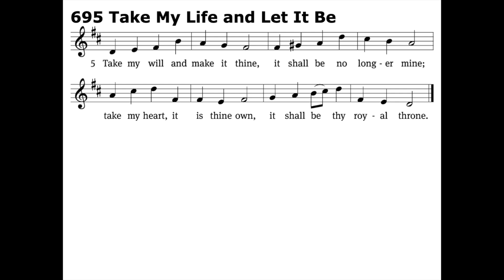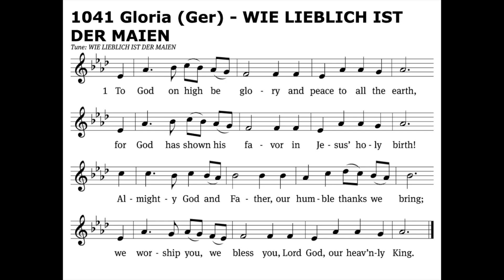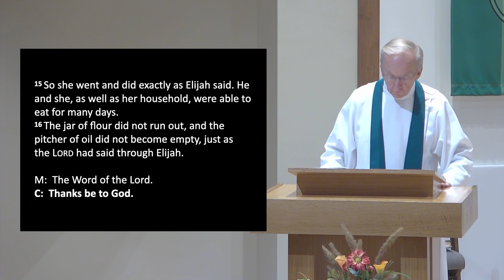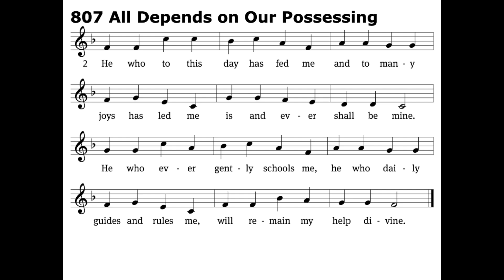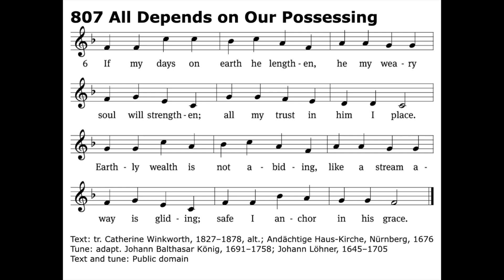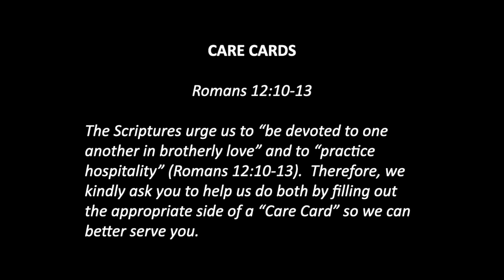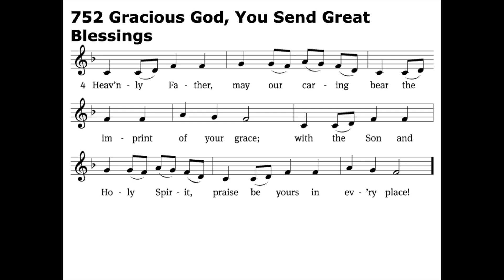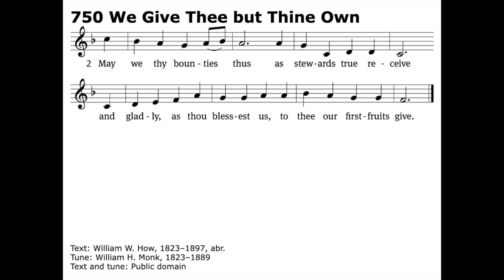Live a Life of Startling Generosity